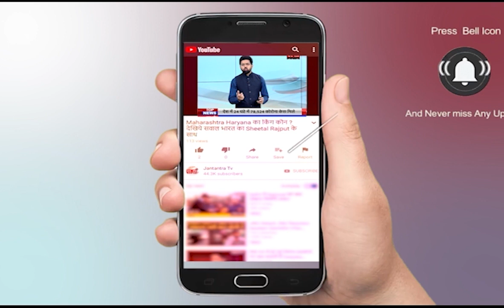Keshav Prasad Maurya | Uttar Pradesh | Latest News | Mirzapur News Today | Deputy CM KP Maurya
About Video:
आज मिर्जापुर के दौरे पर केशव प्रसाद मौर्य। कई कार्यक्रम में शिरकत करेगें साथ ही कई परियोजनाओं का लोकार्पण भी करते दिखाई देगें मौर्य ।

In This Video:
 Uttar Pradesh
 Latest News
 Mirzapur News Today
Keshav Prasad Maurya Latest News
Jantantra Tv News Update